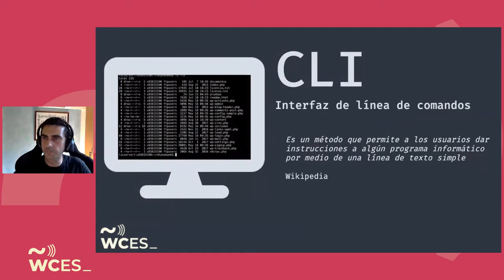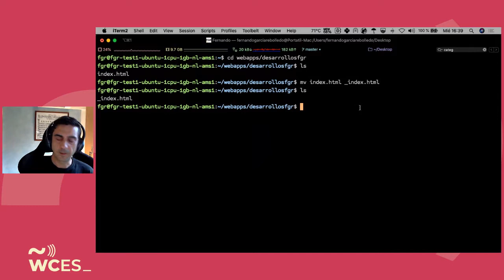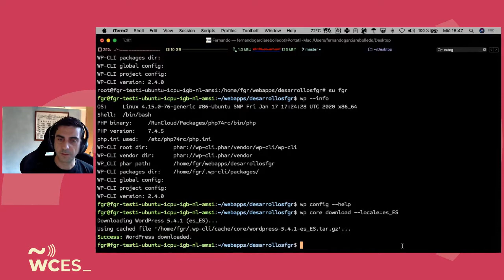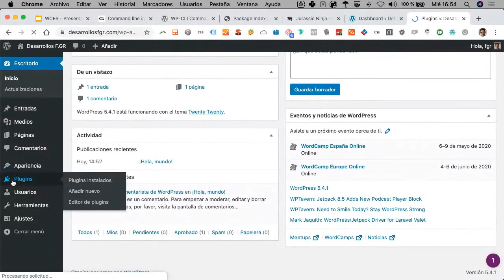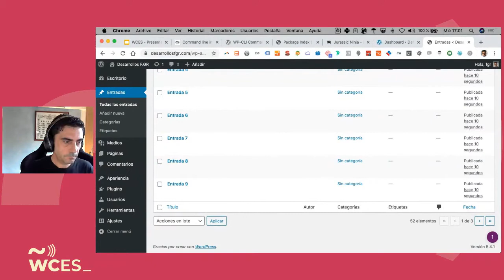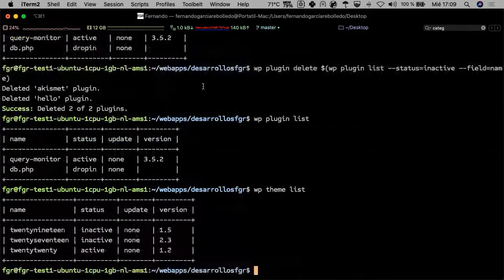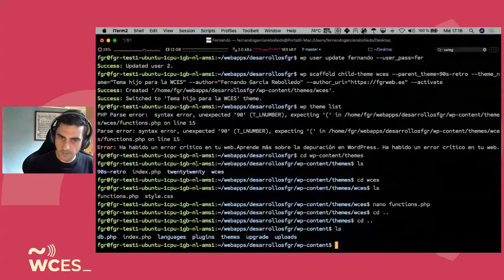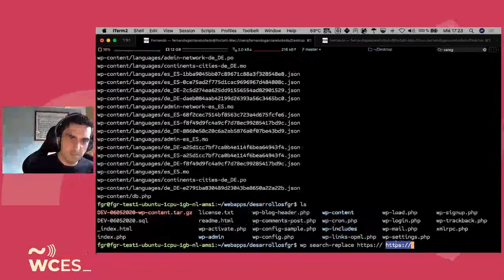Fernando García: WP-CLI de 0 a 100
WP-CLI es la interfaz de línea de comandos para WordPress. Con WP-CLI podemos hacer un montón de cosas que hacemos desde el administrador de WordPress, como instalar/desinstalar temas y plugins, actualizaciones, copias de seguridad o sustituciones en la base de datos, por nombrar sólo algunas de ellas.